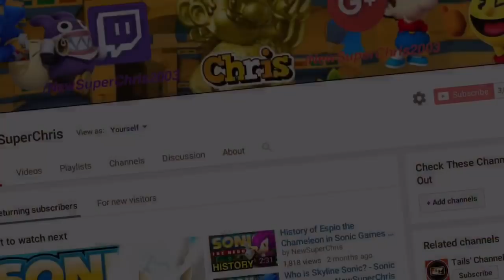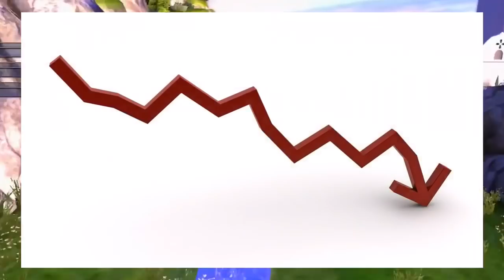Channel Update - Where have I been? - NewSuperChris